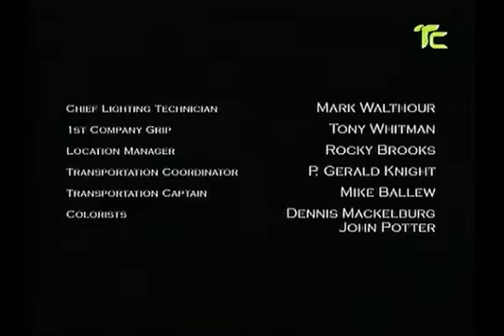035 Tandas Comerciales Telecanal 11 y 12 Diciembre 2017